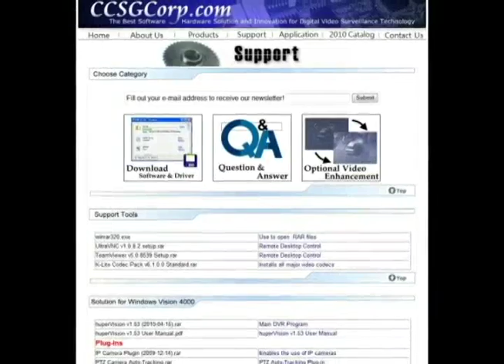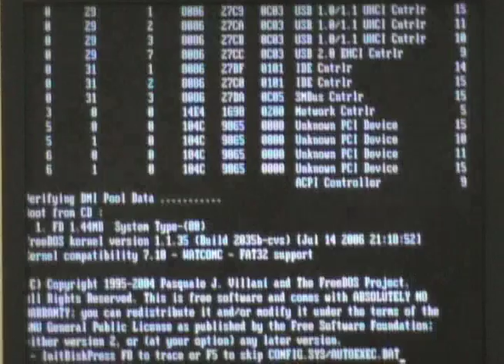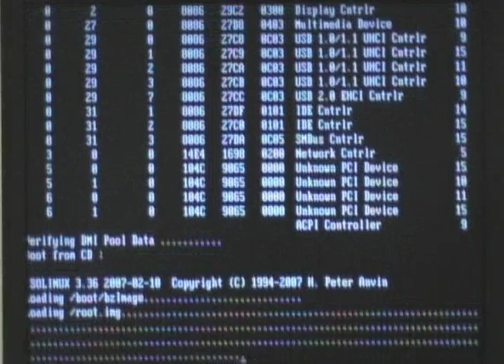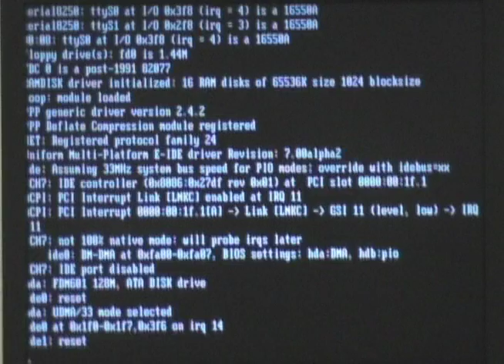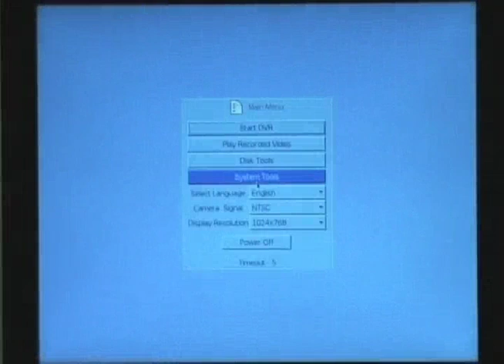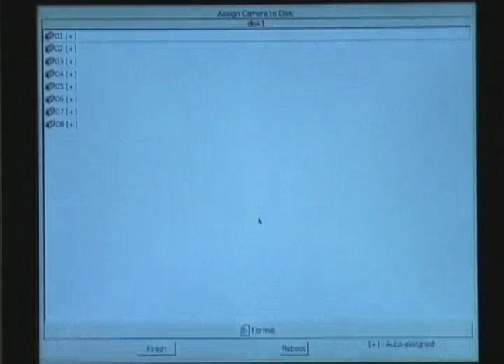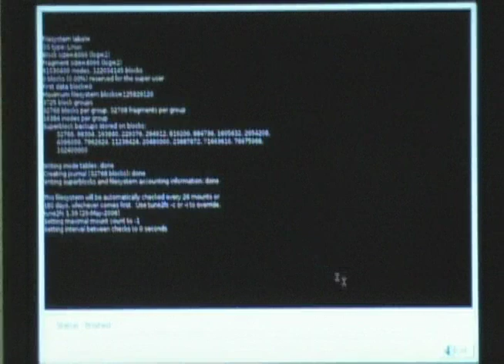Linux DVR Installation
Section 1: Bios Settings
Section 2: Hard Drive Wipe
Section 3: Firmware Upgrade
Section 4: Format Drive

Background audio by Jeremy Southern.